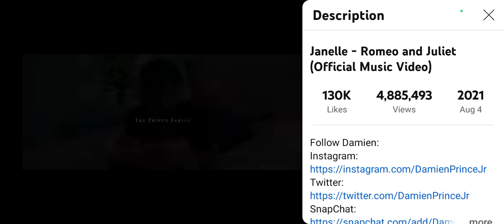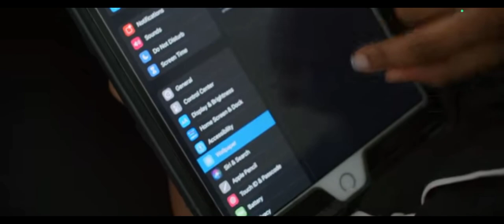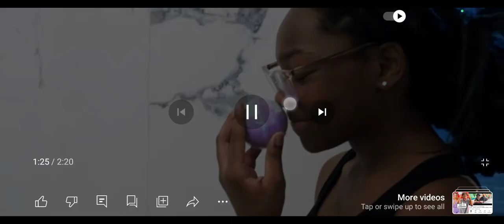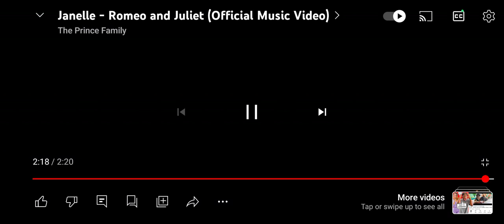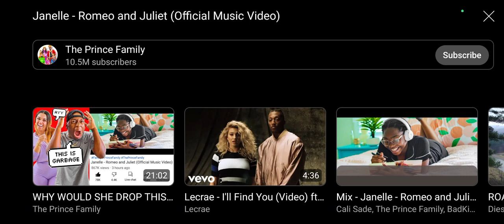reacting to the Prince family Romeo and Juliet Janelle official music video.